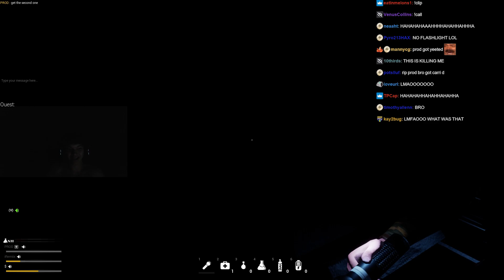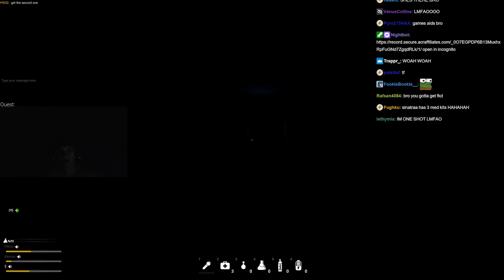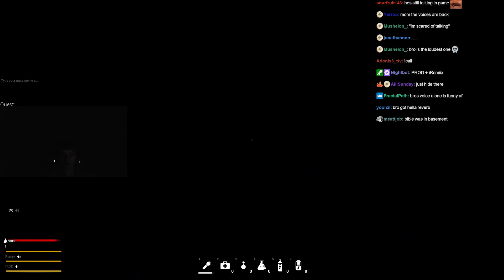[12-11-22] SEN sinatraa | Horror Game w friends! | !newvid !gorilla !keyboard !discord !ads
VOD Full Title: SEN sinatraa | Horror Game w friends! | !newvid !gorilla !keyboard !discord !ads

with chat